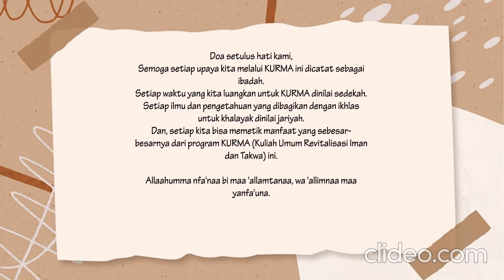Kilas Balik KURMA RAMADHAN 1443 H.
Video ini merupakan rekam jejak pelaksanaan KURMA RAMADHAN 1443 H. Semoga bisa bermanfaat bagi kita semua. Mohon maaf atas segala kekurangan, kesalahan, dan ketidakpuasan. Insya Allah kita dipertemukan kembali dengan KURMA RAMADHAN tahun ke-3 pada Ramadhan yang akan datang.